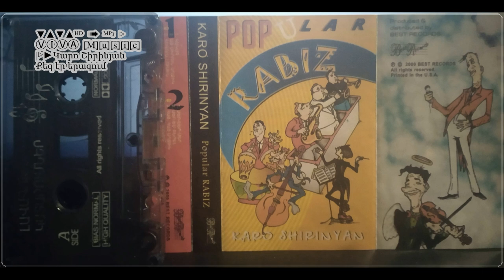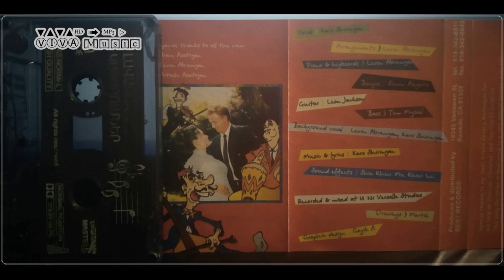Կարո Շիրինյան - Քեզ էր երազում - Փոփ ռաբիզ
2000
Հզոր ու Անկախ իմ Հայաստան:
Karo Shirinyan - Qez er erazum - Popular rabiz
Каро Ширинян - О тебе мечтал - Популяр рабис